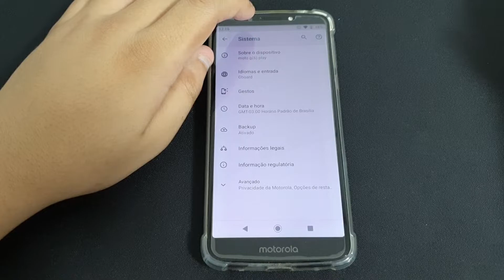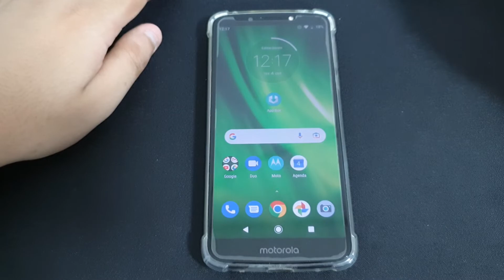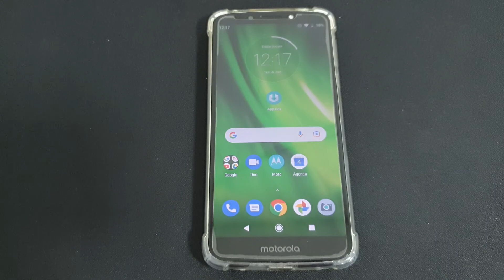Como saber o IMEI do Moto G6 Play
Hoje estarei mostrando como localizar a numeração IMEI

★ LINK ONDE COMPRAR:
★Moto G60